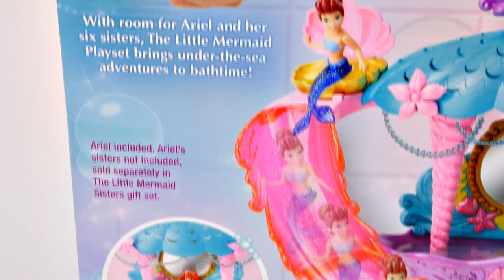Ariel's World The Little Mermaid Magical Water Fountain Sparkly Slides + 13 Disney Princesses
Disney Princess Ariel's World The Little Mermaid Playset! Awesome Magical Water Fountain, 2 Sparkly Water Slides and a Mermaid Pool. We brought along 13 Disney Princesses including Princesa Ariel's sisters :)

PLAY DOH Sofia The First Tea Party Set Disney Princess Royal Playdough Toy Videos by DCTC

HUGE Baymax Toy Egg Play Doh Surprise Lego Marvel Big Hero 6 TMNT Shopkins MLP LPS Eggs

HAPPY MEAL Surprise Eggs McDonald's Toy Play Doh Egg Barbie Hot Wheels Cars Bratz Huevos Sorpresa

HUGE SHOPKINS Play Doh Eggs Disney Wikkeez Lalaloopsy Peppa Pig LPS Surprise Blind Bag Toys DCTC

Giant Surprise Egg Opening Play Doh Peppa Pig Princess Shopkins LPS Furby Boom Kawaii Thor Toy Eggs

NEW 2015 Shopkins Giant Season 2 Play Doh Surprise Eggs Littlest Pet Shop MLP Rare Toys

DISNEY PRINCESS SURPRISE BACKPACK - Frozen Giant Play Doh Egg Sofia The First MLP Shopkins Lego TMNT

NEW Play Doh Frozen Sparkle Snow Dome Playdough Ice Castle Elsa Anna Olaf Sven Play-Doh Stamps